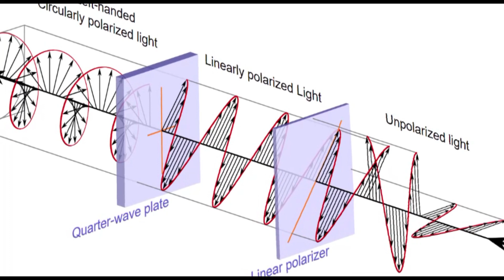"Capturing Genius: The Polaroid Pioneer - Edwin Herbert Land's Instant Revolution!"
"Explore the extraordinary life of Edwin Herbert Land, the visionary mind behind the Polaroid Corporation. From his early fascination with science to pioneering instant photography with the iconic Polaroid camera, Land's legacy encompasses groundbreaking inventions like polarizing filters and the retinex theory of color vision. Join us on a journey through innovation as we uncover the captivating story of a true genius and the lasting impact of his contributions on the world."